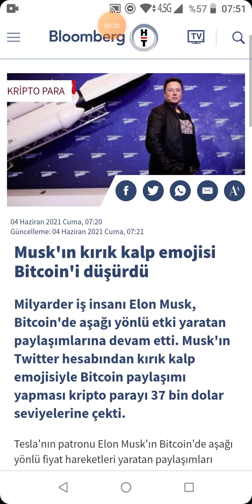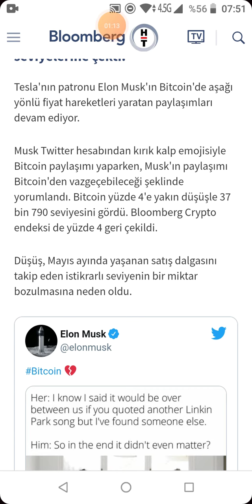Musk'ın Kırık Kalp İmojisi Bitcoin'i Düşürdü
Binance Referans Linkimiz

Binance Tr Linkimiz

Coinbase Referans Linkimiz

Not: Videolarımız   bilgi  amaçlıdır
Yatırım  Tavsiyesi  değildir
Yeni  videolar  için  takip  kalın
Sevgiyle  kalın